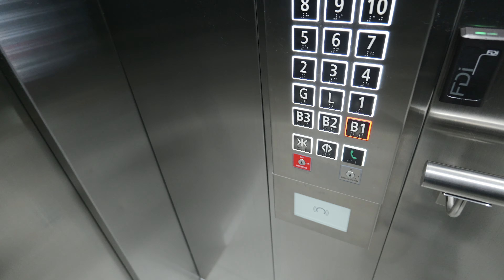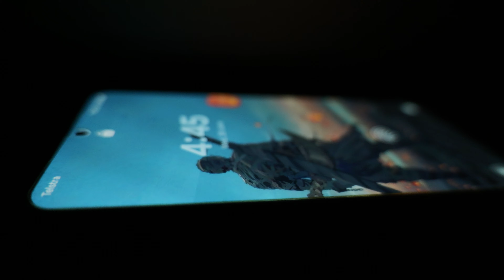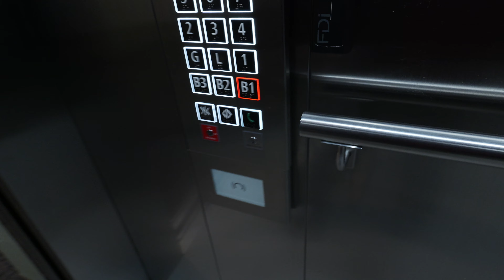Come Ski With Me! A Beginner Skier's Journey in Perisher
I've recently moved to Canberra and had a skiing lesson at Corin Forest Resort. Got hooked instantly and bought myself an Epic Pass to Perisher where I've been learning how to ski for the past few days by taking day trips from Canberra to Perisher throughout the winter.

Started with rental gear then bought myself some used Salomon QST 99 skis which have been amazing for me as a new skier.